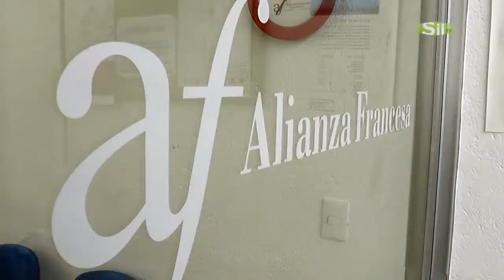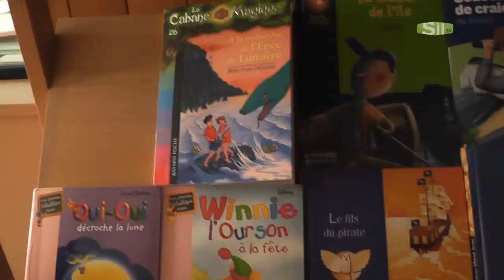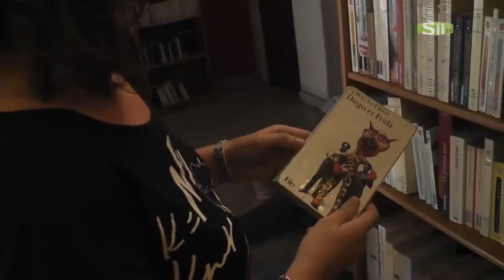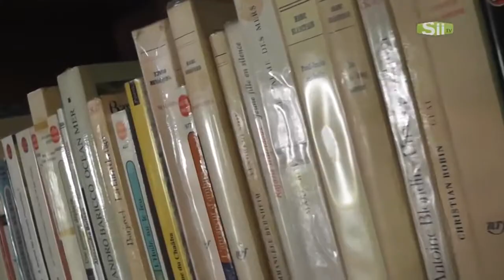Extranjeros en Querétaro Helene Francia